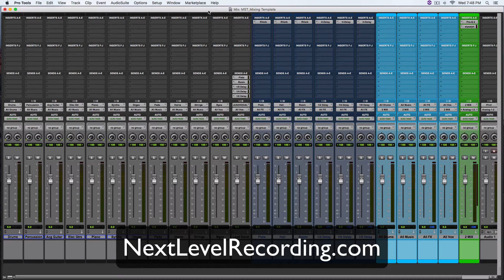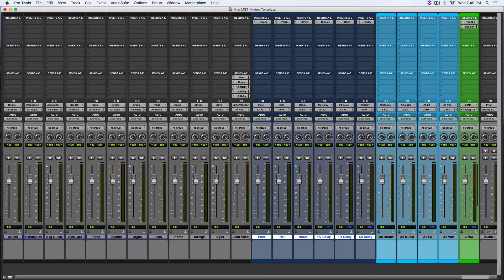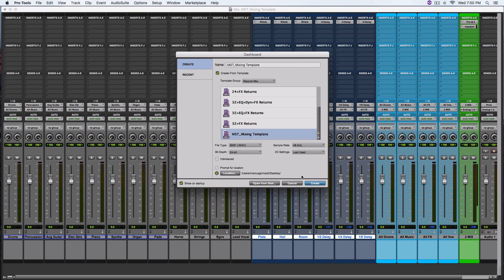Creating Mixing Templates - Pro Tools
Hey! Thanks for checking out this video on how to save a template in Pro Tools!